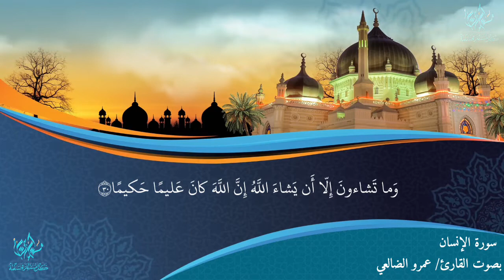من الجامعة الإسلامية بالمدينة النبوية سورة الإنسان قراءة وصوت بمنتاج جذاب بصوت القارئ عمرو الضالعي